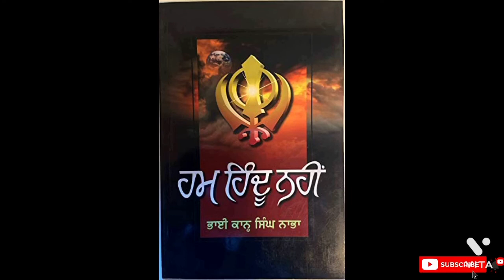Vihvin Sadi Di Sikh Rajniti by Ajmer Singh ( 5 )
Audiobook - Vihvin Sadi Di Sikh Rajniti by Ajmer Singh